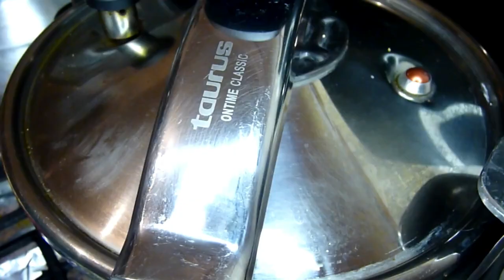recette de poulet aux cardons طاجين الدجاج بالخرشوف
J'espère que la vidéo vous plaira,je partage avec vous une recette  de poulet aux cardons  طاجين  الدجاج بالخرشوف

tajine de poulet aux cardons
poulet aux cardons marocain
# الدجاج بالخرشوف